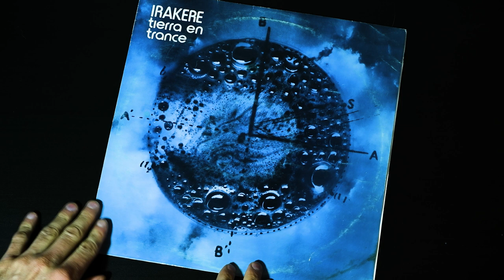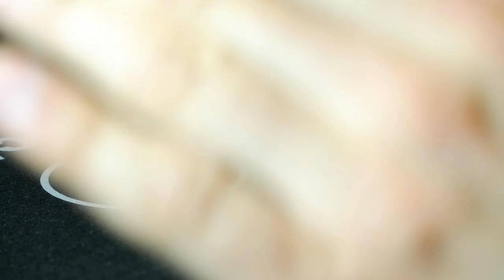Винил. Irakere - Tierra en trance. 1985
Трек-лист:
A1 Las Margaritas - 00:59
Written-By – Chucho Valdés
A2 Palia - 08:54
Written-By – Chucho Valdés
A3 A Chano Pozo - 14:19
Written-By – Carlos Puerto Caballero

B1 Estela Va A Estallar - 21:37
Written-By – Chucho Valdés
B2 Tierra En Trance - 31:28
Written-By – Chucho Valdés

Alto Saxophone, Tenor Saxophone – German Velazco
Design – Gory (2)
Drums – Enrique Pla
Electric Guitar – Carlos E. Morales
Flute, Baritone Saxophone – Jose L. Cortes
Percussion [Percusion Cubana] – Jorge Alfonso
Percussion [Percusion Cubana], Vocals – Oscar Valdes
Photography By – Grandal
Piano, Keyboards, Directed By, Orchestrated By – Jesus (Chucho) Valdes
Producer – Reynaldo Fernández Pavón
Recorded By, Mixed By – Jerzy Belc
Tenor Saxophone, Flute – Carlos F. Averhoff
Trumpet – José M. Crego, Juan Munguia

Recorded At – Estudios EGREM